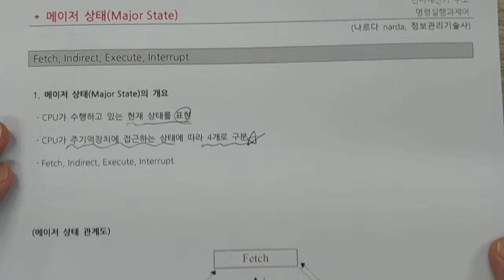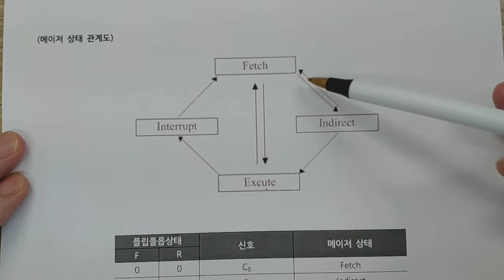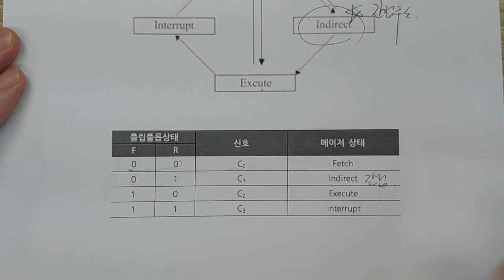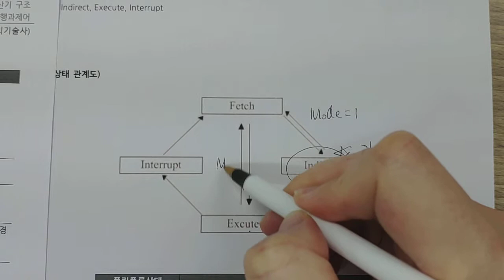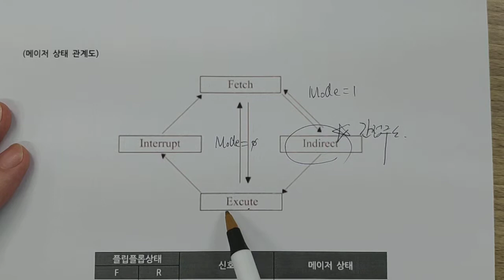정보처리기사 - 전자계산기 - 메이저상태